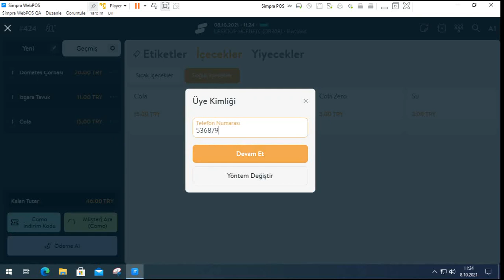Simpra - Otomatik İndirim